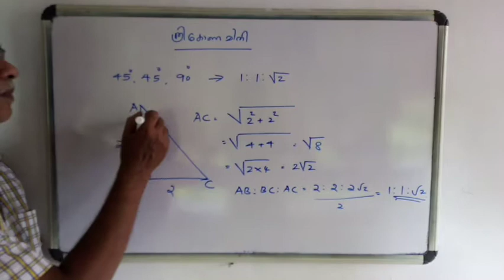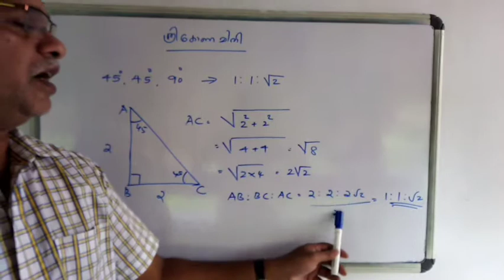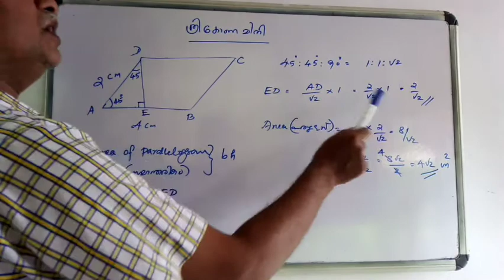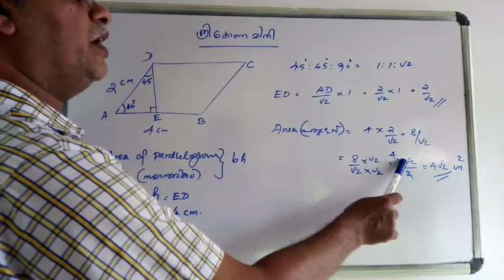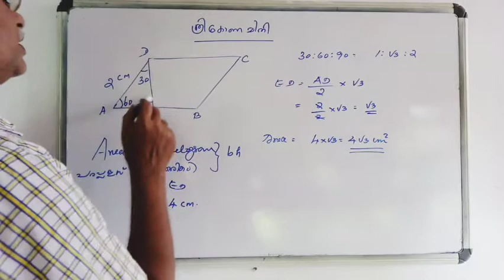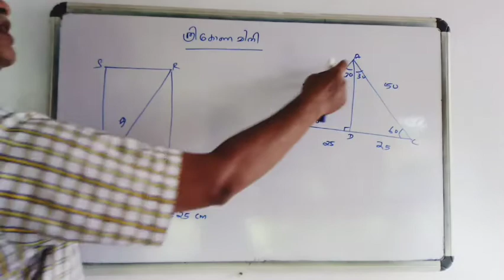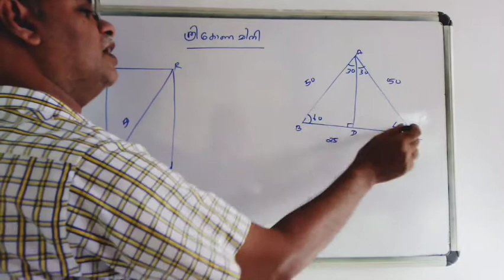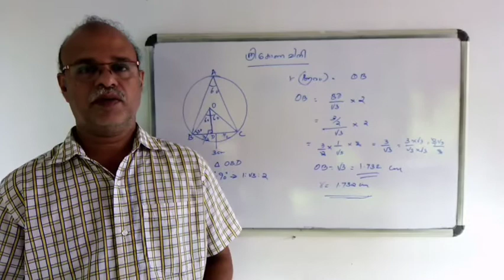Maths || Trigonometry || Class 10 || ത്രികോണമിതി || State syllabus || Que & Ans || Easy tricks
Maths
Class 10
Trigonometry
ത്രികോണമിതി
SSLC
State syllabus
Kerala state board
Easy tricks and tips
Easy maths class
Learn maths easily with Tutorial For U!
For both English & Malayalam medium students.